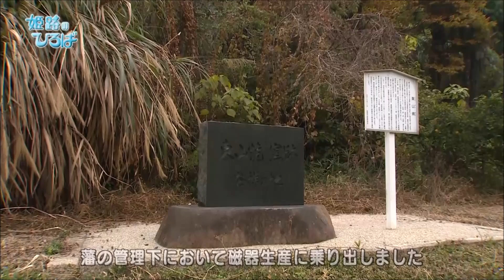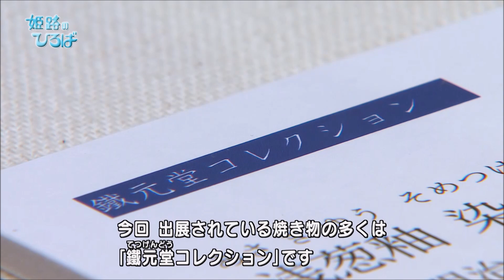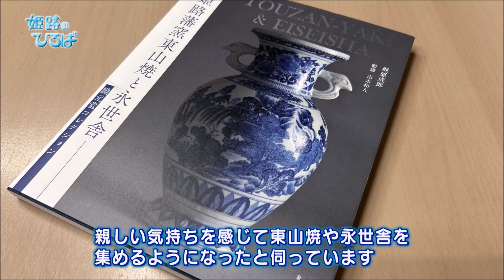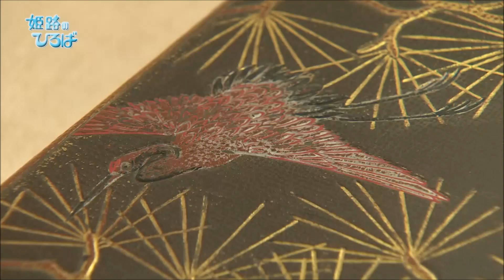姫路の古き良き魅力を再発見！（姫路のひろば令和5年11月放送）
姫路市書写の里・美術工芸館で開催している「姫路城ゆかりの工芸－開窯２００年の東山焼、寿ぎの高砂染を中心に－」を紹介します。
開催期間：令和5年10月28日（土）から12月24日（日）